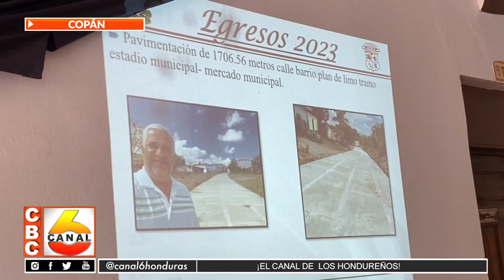Primer cabildo abierto informativo año 2023-2024 en Copán